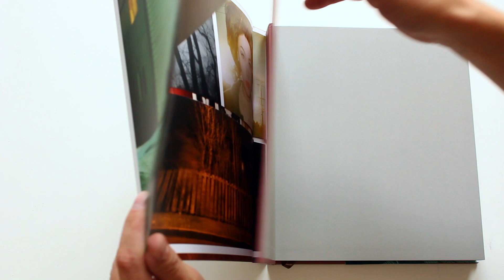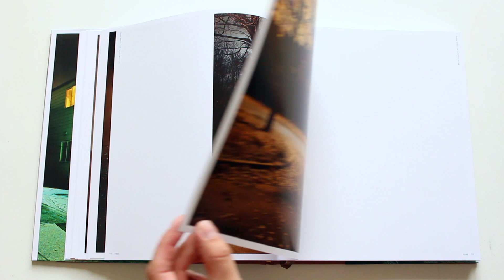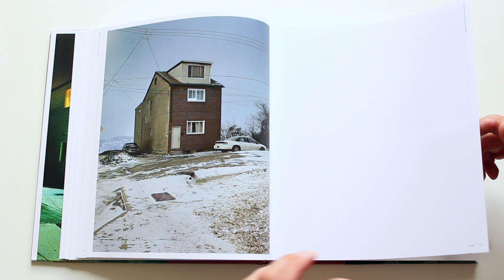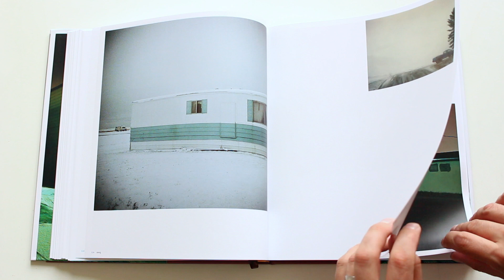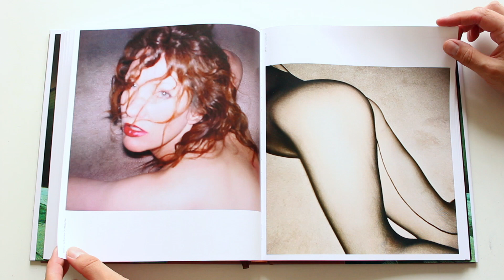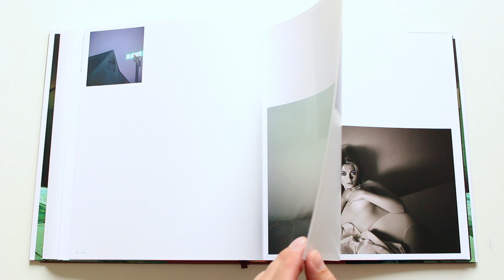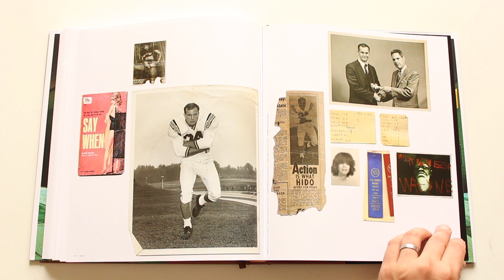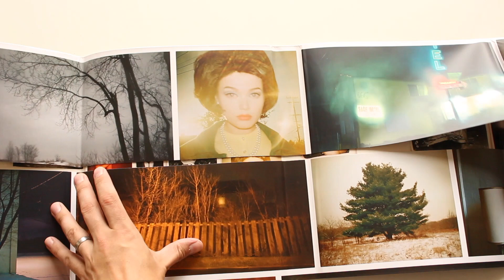Todd Hido Intimate Distance Aperture HD 1080p (Silver Meadows, Khrystyna's, House Hunting etc)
Wow! A comprehensive overview of Hido's oeuvre.  Is he forever going to be beholden to 'House Hunting'?  They, to me, are the ones that POP off the page going through this book, but I really want to get some of the monographs.
I skipped a couple of nudes to get past censorship rules on youtube.

"Todd Hido: Intimate Distance is the first comprehensive monograph charting the career of acclaimed American photographer Todd Hido. Though he has published many smaller monographs of individual bodies of work, this gathers his most iconic images for the first time and brings a fresh perspective to his oeuvre with the inclusion of many unpublished photographs. Well-known for his photographs of landscapes and suburban housing across the United States, and for his use of luminous color, Hido casts a distinctly cinematic eye across all that he photographs, digging deep into his memory and imagination for inspiration.
David Campany introduces the work and looks specifically at Hido’s cinematic influences and the kind of spectatorship the work demands. The book is organized chronologically, showing how his series overlap in exciting, new ways. Also featured are short interviews with Hido about the making of each of his monographs. From exterior to interior, surface observations to subconscious investigations, landscapes to nudes, this mid-career survey reveals insight into Hido’s practice and illustrates how his unique focus has developed and shifted over time." - Aperture Foundation